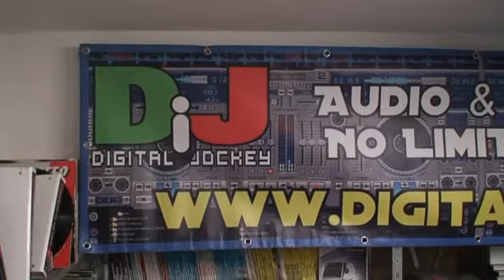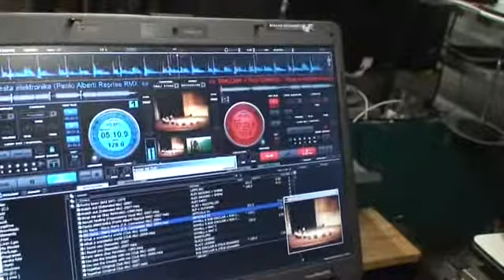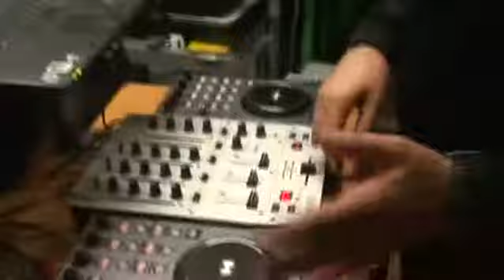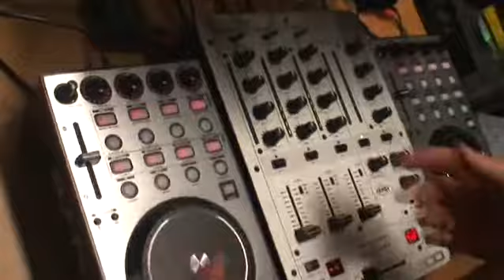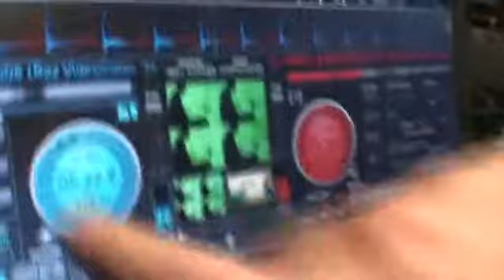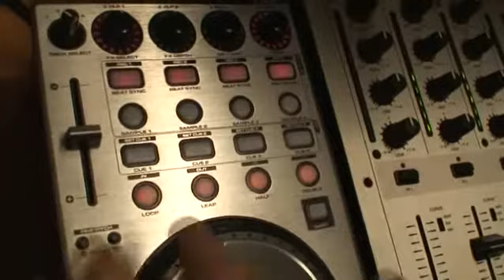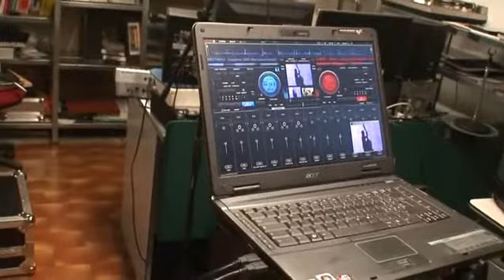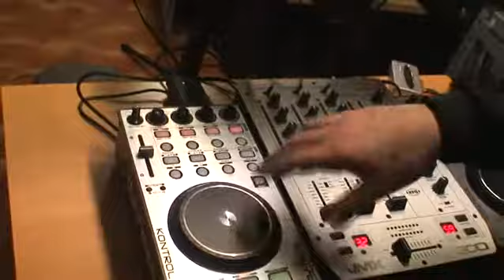DJ-Tech Kontrol One - Test con Virtual DJ 6.1 @ DigitalJockey Lab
Nel laboratorio DigitalJockey il controller DJ-Tech Kontrol One in prova con Virtual DJ 6.1

Le tracce che sentite nel video sono dell'amico Luigi aka Brainswitch